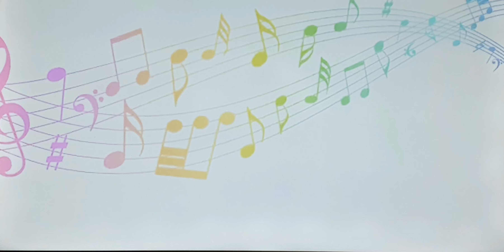청풍명월연가. 삐에스중창단의 부천 상동성당 2019년 10월